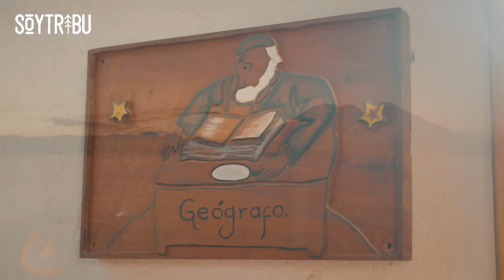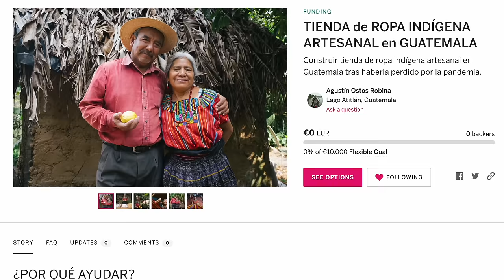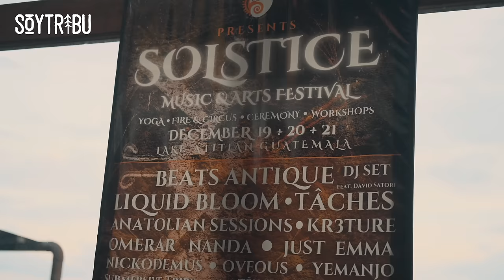LAGO ATITLÁN 🇬🇹 EL LAGO MÁS BONITO DEL MUNDO ESTÁ EN GUATEMALA | Episodio 211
Hay un lugar en Guatemala llamado Lago Atitlán, un gran espacio de agua y magia conocido por ser un vórtice que atrapa a viajeros de todo el mundo. Aldous Huxley dijo de él, no con poca razón, que era el lago más bonito del planeta Tierra. Hasta la luz en este rincón del planeta es diferente a todo: mística y magnéticamente azul... ❗ AYUDEMOS A MICAELA Y SU FAMILIA 👉🏽

💻 EDICIÓN ➳ @lia.eter & @soytribu

🏍️ ¿QUÉ MOTO LLEVO? ➳ BMW F850 GS

🗺️ ¿CON QUIÉN HAGO VIAJES ORGANIZADOS?

➳ Hasa Ozsut - Gnossienne
➳ Paco de Lucía - Entre dos aguas
➳ Mardeleva - Live session
➳ Natalia LaFourcade - Soledad y el mar
➳ Cuba Quartet - Congalito